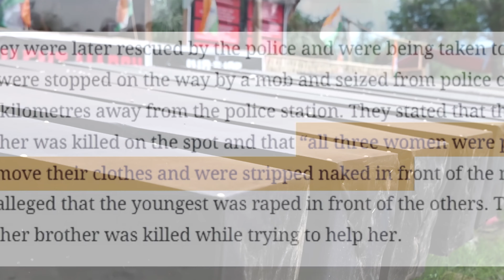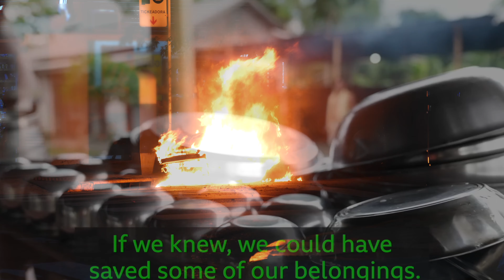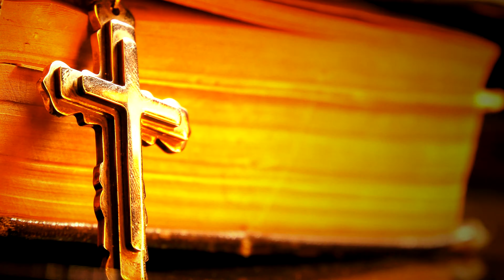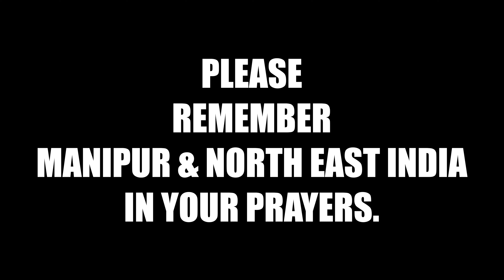PRAYER & WORD FOR MANIPUR AND NORTH EAST INDIA